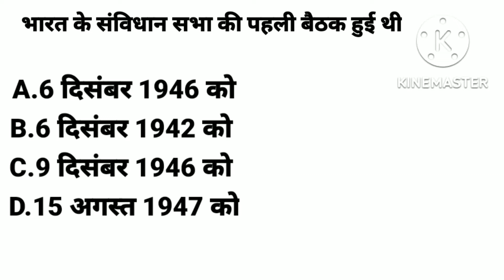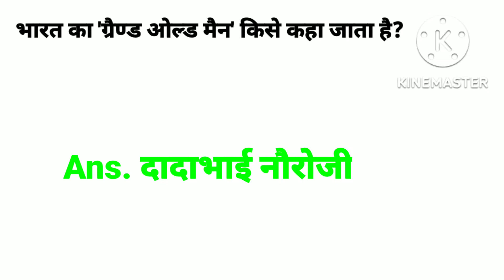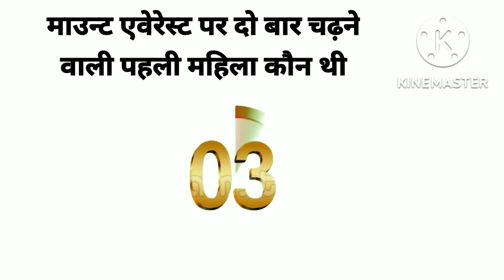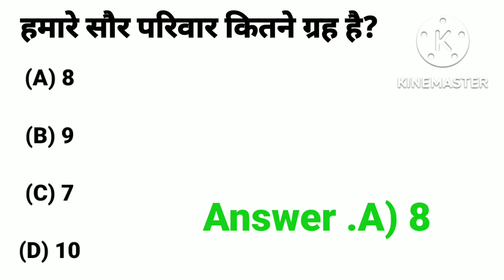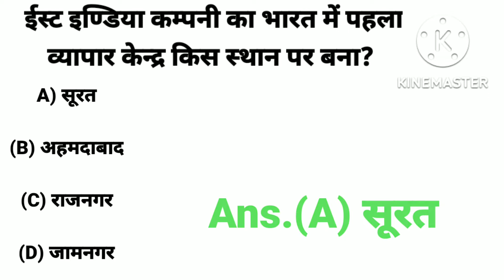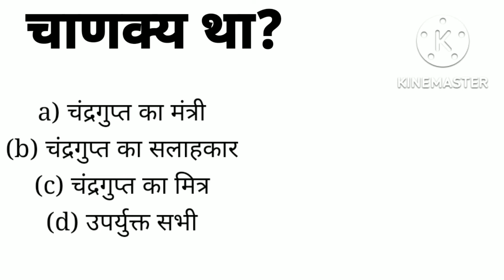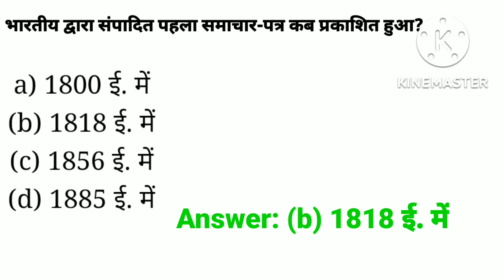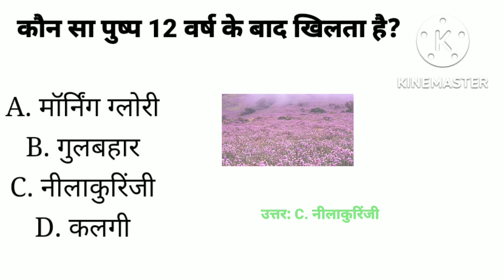GK Questions|Gk in Hindi|Gk Questions Answer in Hindi|GK Pathshala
Welcome to this video for general Knowledge

Hello friends, apka swagat hai is video Mai is video Mai apko apki general Knowledge ko badane ke liye help milegi

Bharat kitna purana hai

GKinhindi  Gkquestionsanswers gk ki videos